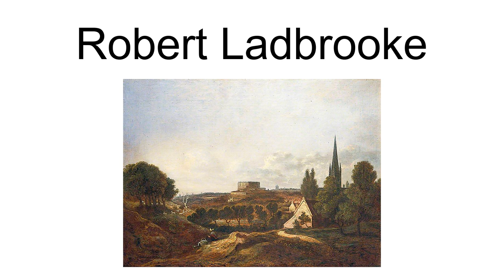Robert Ladbrooke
Robert Ladbrooke (1768 – 11 October 1842) was an English landscape painter who, along with John Crome, founded the Norwich School of painters. His sons Henry Ladbrooke and John Berney Ladbrooke were also associated with the Norwich School.